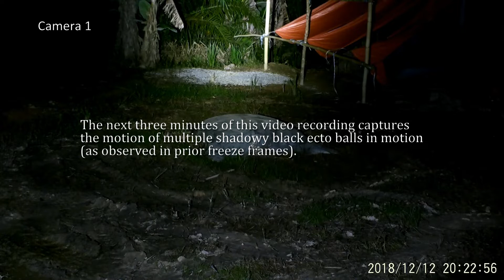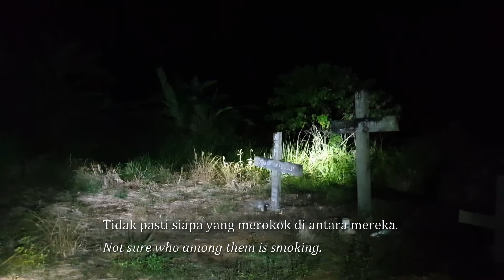Malaysian Ghost Research - Spirit Manifestation During Ghost Research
This ghost research video documentary by Malaysian Ghost Research had captured multiple spirit manifestation during a ghost research that was conducted in a remote cemetery in Asa, Beluran back in 2018. This video documentary also had recorded spirit manifestation in the form of ghost ecto ball in motion, mysterious black shadowy ghost ecto ball in motion, as well as a distinct male voice speaking in a local dialect, asking us - in the form of an Electronic Voice Phenomena (EVP) -  if our ghost research  was already done. Furthermore, we also had the experience of sniffing the scent of tobacco in the air - even though none of us smoked nor were smoking.